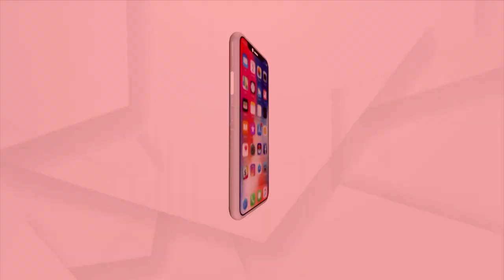G20 Summit Underway In Delhi